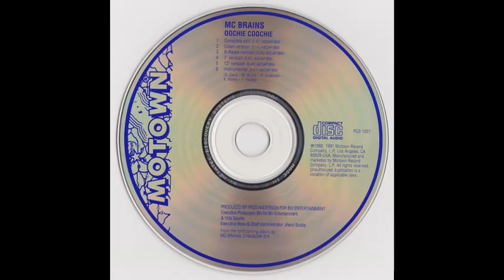MC Brains - Oochie Coochie (Complete Edit)